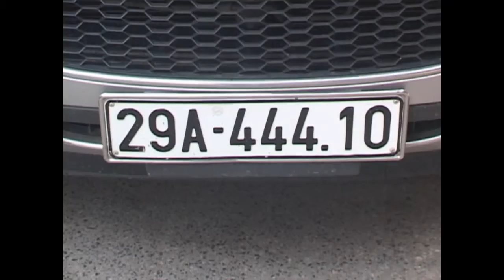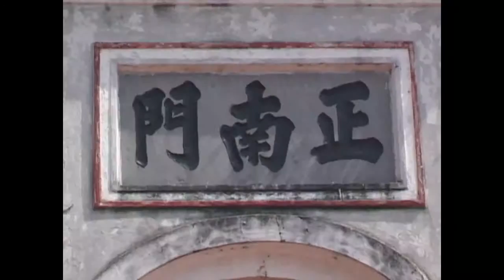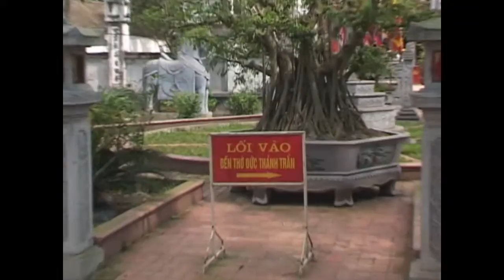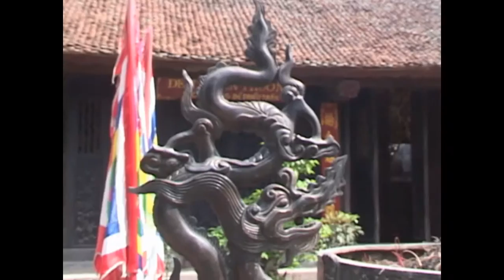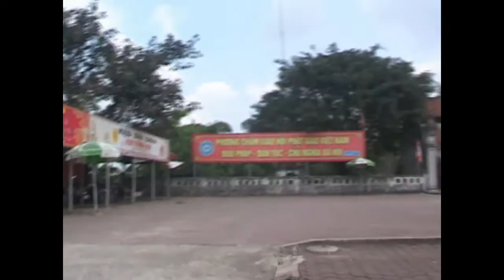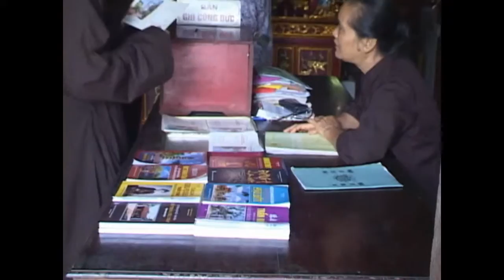VỀ THĂM ĐỀN TRẦN - ( ĐẠI ĐỨC THÍCH THANH NHUNG TRỤ TRÌ CHÙA ĐẬU )